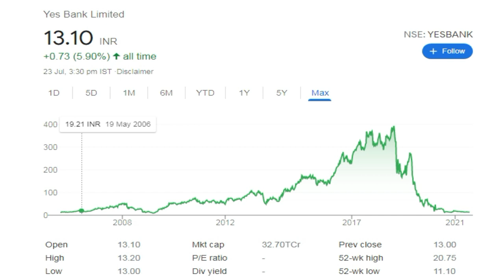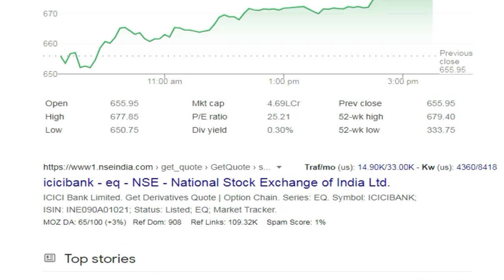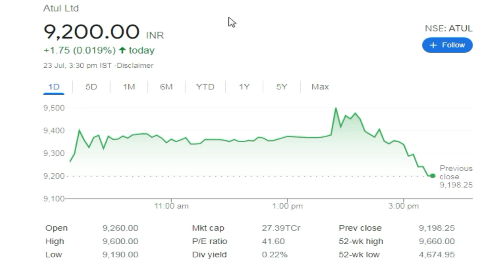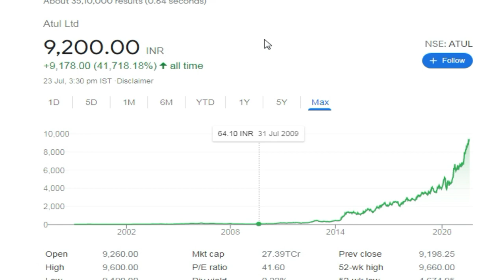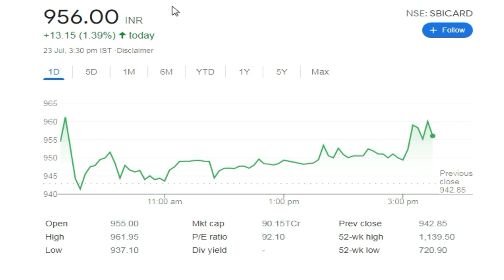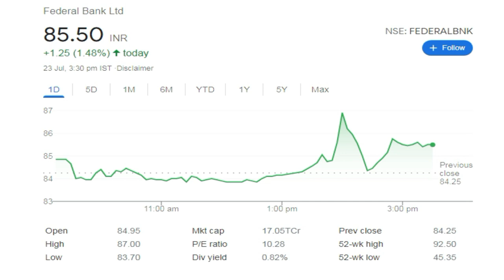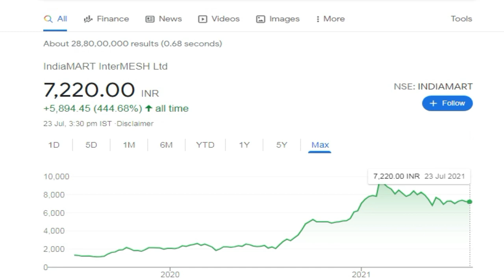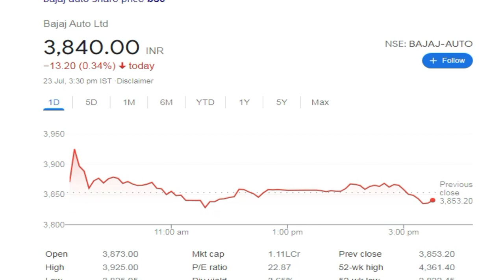Yes Bank | icici bank | Atul ltd | JSW Steel | SBI Cards | Ambuja Cement |Fedral Bank,Stocks Bazaar